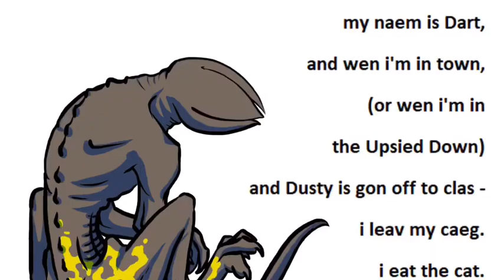Stranger Things Dart Tribute!!!!!!!!!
OMG OMG OMG OMG OMG OMG DARTTTTT AND SEASON THREE OF STRAGER THINGS I KNOW IT CAME OUT LIKE IDK HOW LONG AGO BUT I AM MAKING A TRIBUTE FOR DART BUT I STILL LOVE EL AND MIKE AND WILL AND DUSTIN AND SO ON LOL I LOVE THIS HAHAHA and the music does not belong to me it belongs to STRANGER THINGS THEME SONG YAYAY hahaha I am going crazy ENJOY